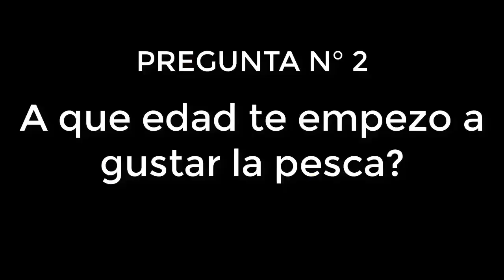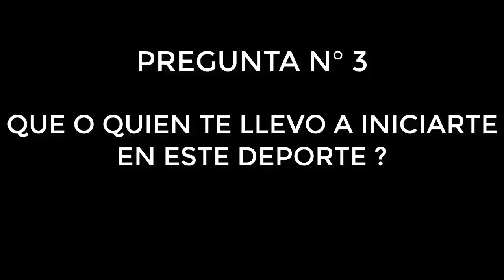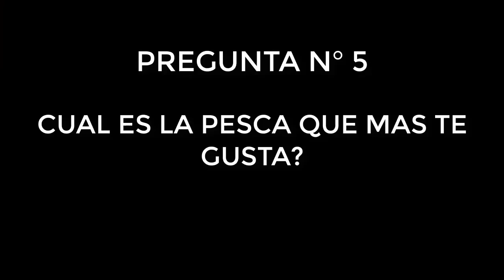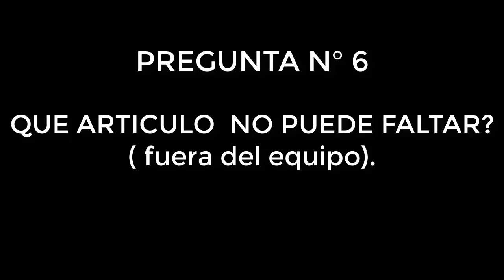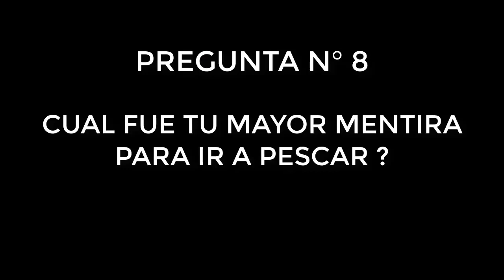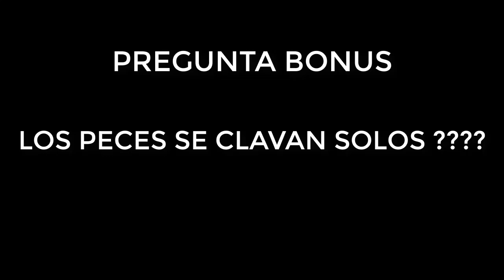ENTREVISTA A UN CANAL AMIGO MARK PESCA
DESDE ARGENTINA UN GRAN AMIGO COMO LO ES MARK